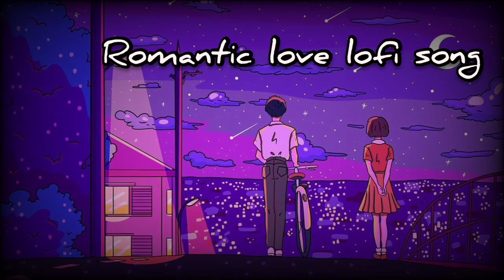Tera hone lga hu (romantic love +lofi song)